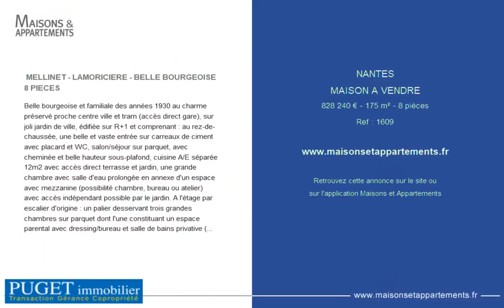NANTES - MAISON A VENDRE - 828 240 € - 175 m² - 8 pièce(s)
Référence : 1609

 MELLINET - LAMORICIERE - BELLE BOURGEOISE 8 PIECES

Belle bourgeoise et familiale des années 1930 au charme préservé proche centre ville et tram (accès direct gare), sur joli jardin de ville, édifiée sur R+1 et comprenant : au rez-de-chaussée, une belle et vaste entrée sur carreaux de ciment avec placard et WC, salon/séjour sur parquet, avec cheminée et belle hauteur sous-plafond, cuisine A/E séparée 12m2 avec accès direct terrasse et jardin, une grande chambre avec salle d'eau prolongée en annexe d'un espace avec mezzanine (possibilité chambre, bureau ou atelier) avec accès indépendant possible par le jardin. A l'étage par escalier d'origine : un palier desservant trois grandes chambres sur parquet dont l'une constituant un espace parental avec dressing/bureau et salle de bains privative (baignoire et douche), une autre salle d'eau (douche) avec WC. Ensemble en très bon état, fenêtres neuves double vitrage, chaudière neuve, éléments de caractères préservés, beaucoup de charme et d'aisance dans la distribution. Jolie jardin de ville. Très grande cave à hauteur d'homme accessible depuis la maison avec une partie buanderie et accès direct jardin. En fond de parcelle, et particulièrement rare : très beau garage type 'ancien atelier' pour 2 voitures, vélos, scooters, bricolage... Claire, calme et ensoleillée, cette maison familiale, authentique, chaleureuse et parfaitement entretenue, proche des écoles et des commerces de quartier est située à une dizaine de minutes à pied seulement de la place Graslin. A visiter rapidement : Votre conseil en direct au

Cette annonce vous est proposée par l'agence CABINET PUGET

|2160576|